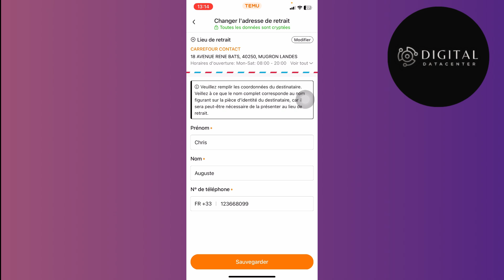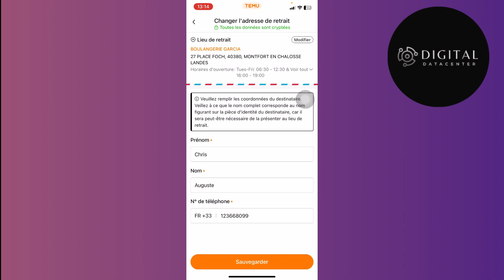Comment Se Faire Livrer En Point Relai Sur Temu ( 2025 )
Dans cette vidéo , je vais te montrer Comment Se Faire Livrer En Point Relai Sur Temu .

Je te montre dans cette vidéo Comment Se Faire Livrer En Point Relai Sur Temu .

A la fin de cette vidéo , tu sauras Comment Se Faire Livrer En Point Relai Sur Temu .

À BIENTÔT 😉